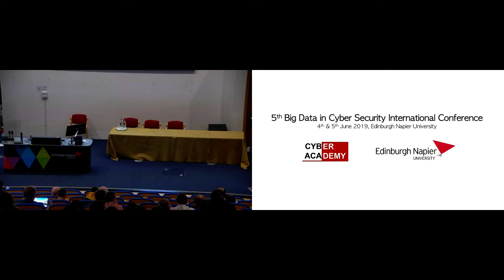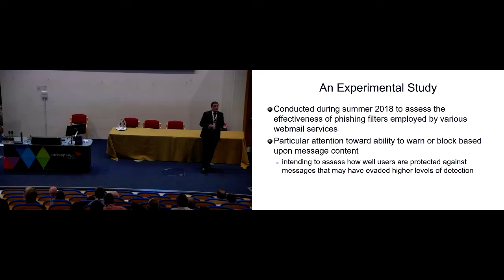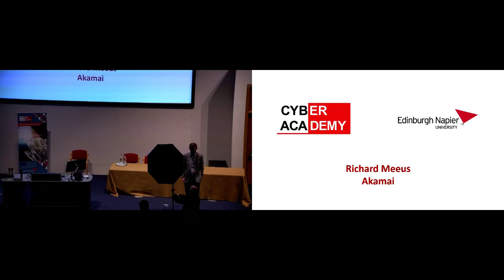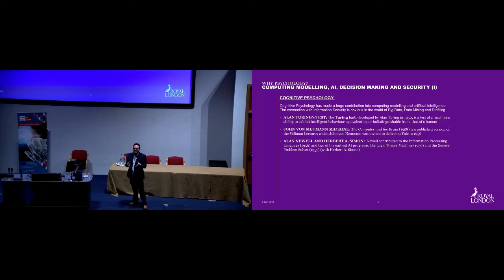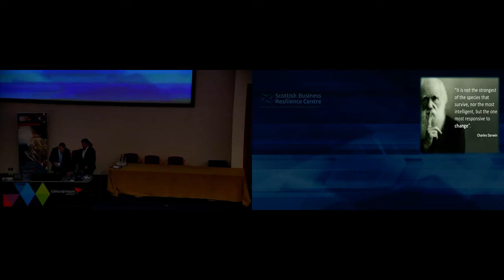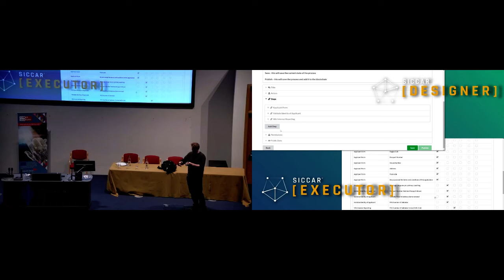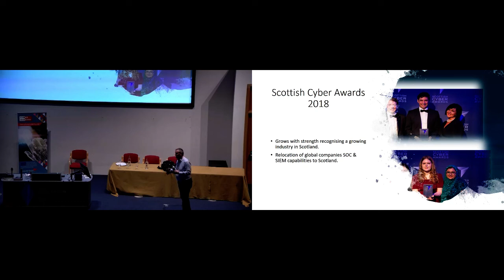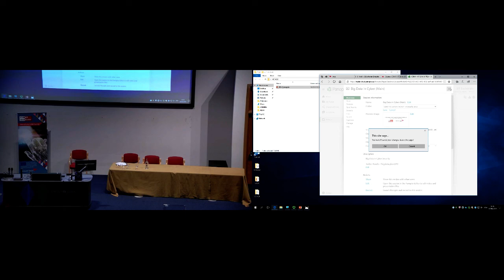Big Data in Cyber Security: Day 1 (Main Venue)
Sokratis Katsikas, NTNU
Professor Steve Furnell
Kate Forbes
Richard Meeus, Akamai Technologies
Ivan Salter, Royal London
Harry McLaren, ECS Security
Peter Ferry, Wallet Services
James Kwaan (Lloyds Bank)
Eamonn Keane, SBRC
Professor Nick Antonopoulos, Vice Principal Research and Innovation, Edinburgh Napier University